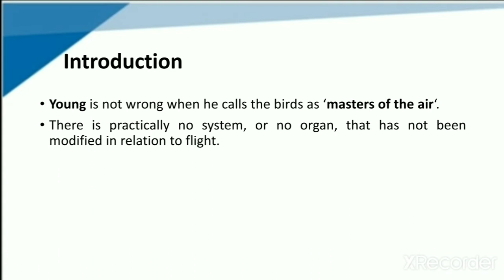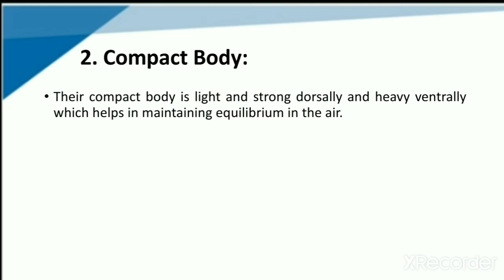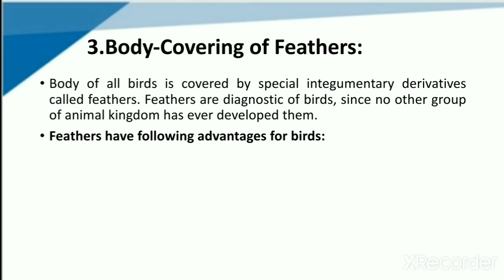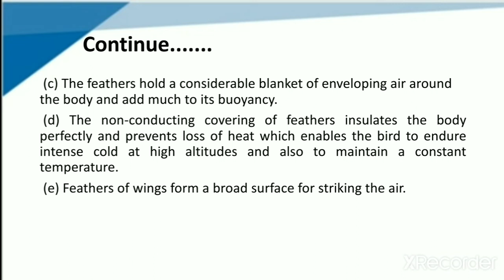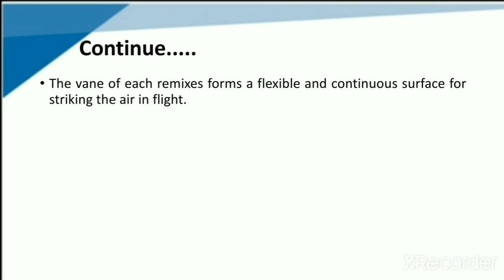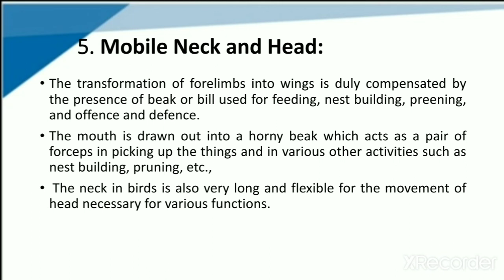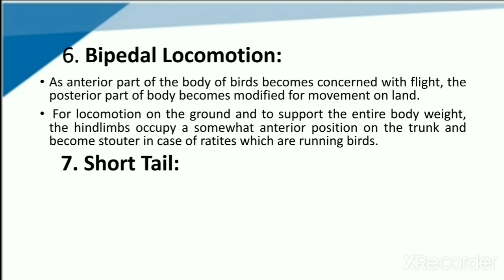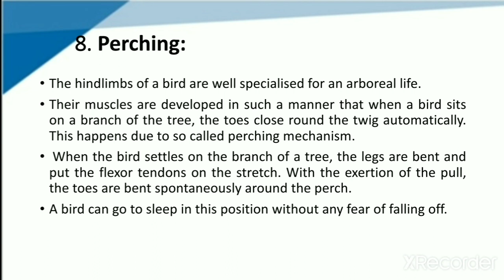1st lacture of Flight adaptation in bird